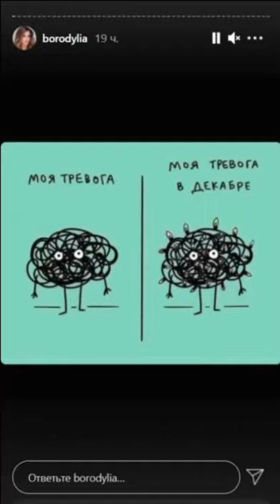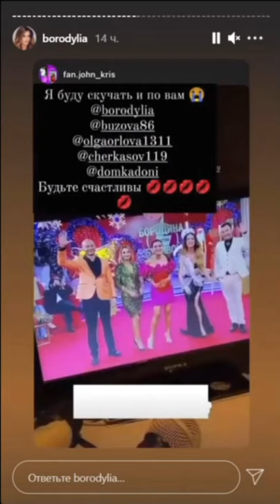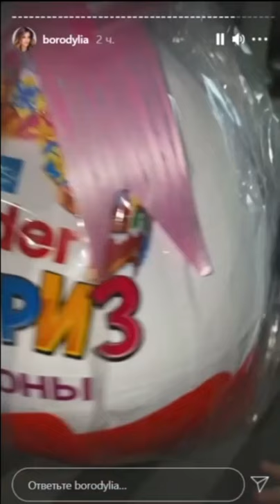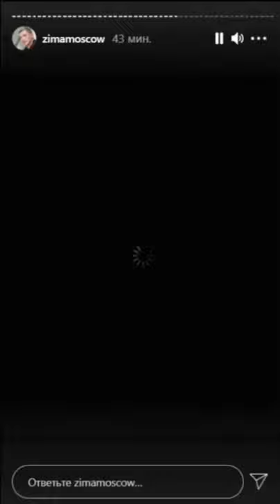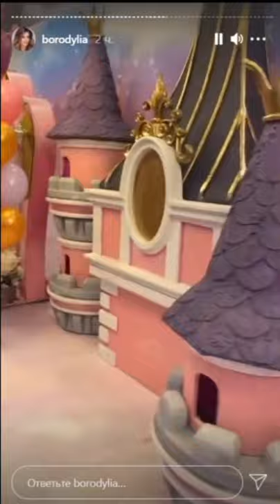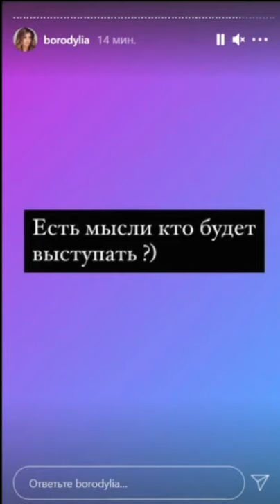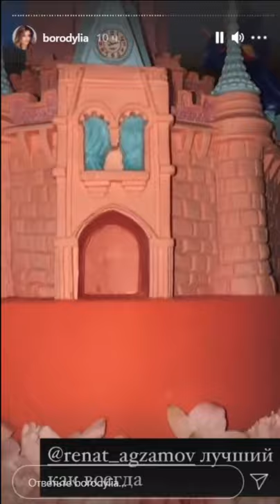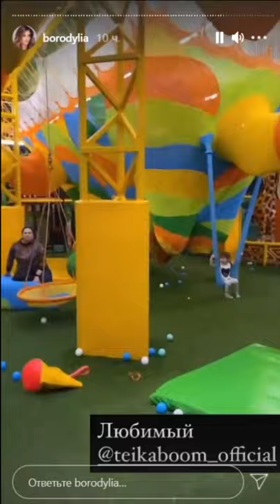Ксения Бородина. Королевский день рождения Теоны )) ⭐⭐⭐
Ксения Бородина. Отметили день рождения Теоны по королевски ))